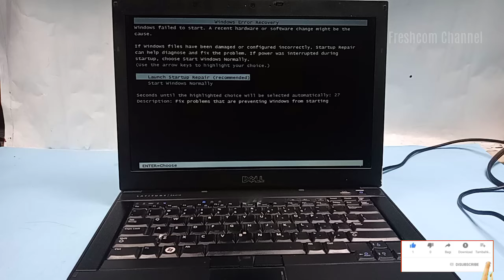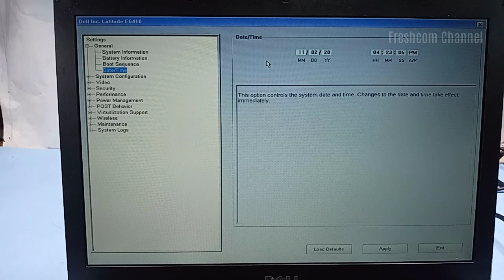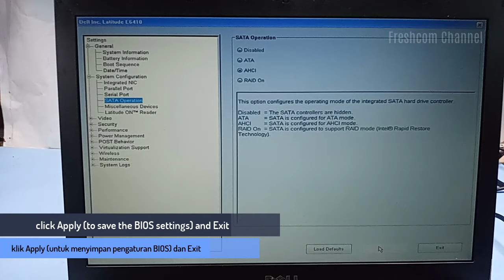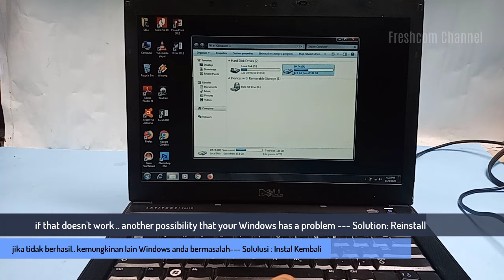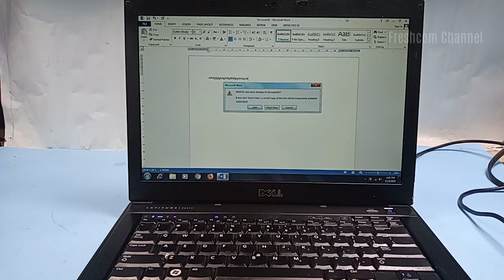Dell laptops, Launch Startup Repair, Windows Error Recovery, blue screen saat Starting Windows 7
Dell laptops, Launch Startup Repair, Windows Failed blue screen Starting Windows 7